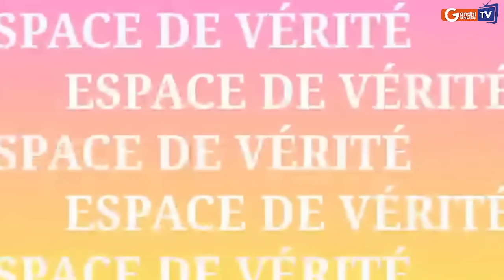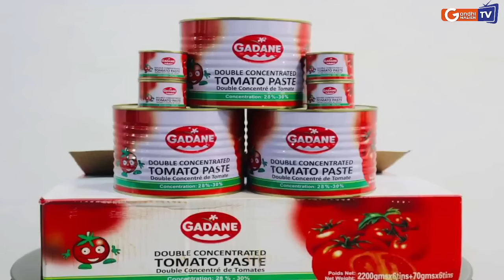URGENT: Geurre au Mali: La Turquie soutien les autorités du Mali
Invité: Ibou SY Cyber-militant